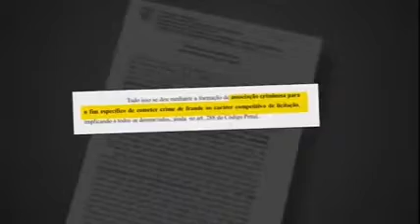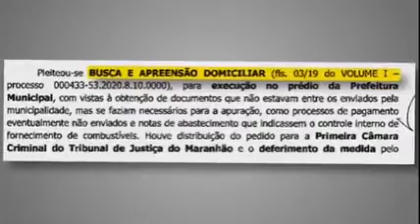Fortuna de candidato a governador